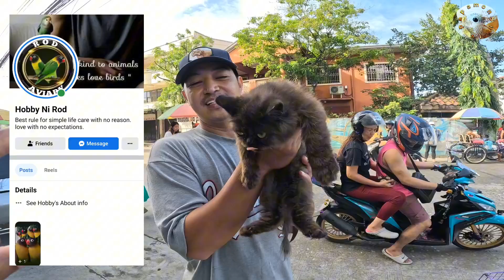bumalik na muli ang sigla | OBANDO PET TIANGGE